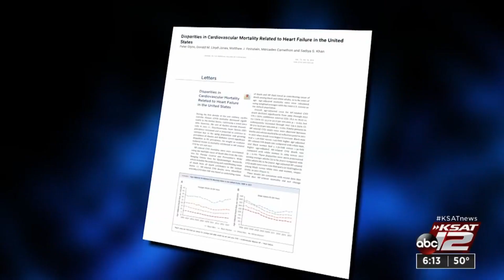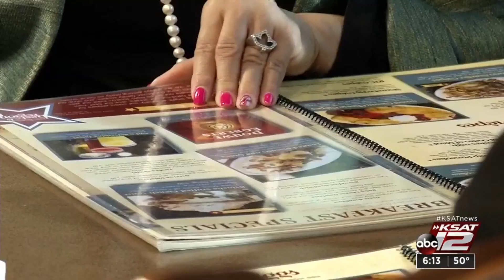More heart failure in young adults: a new danger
A study shows heart failure is on the rise in younger people, and more people are dying from it.